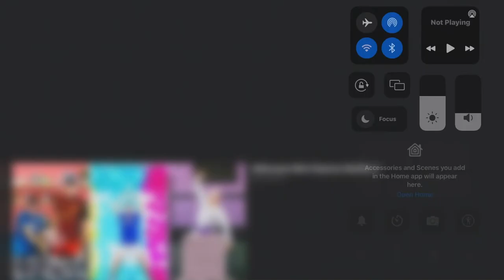Hairspray The Musical Feature on | Postcards channel 9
Mentions

Rob mills
Todd McKenny
Asabin Goodman
Shane Jacobson